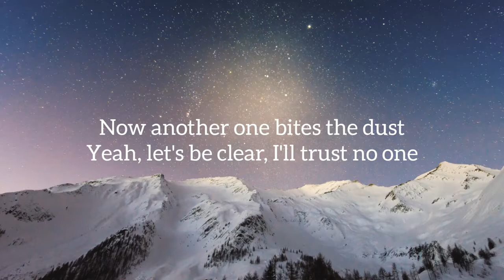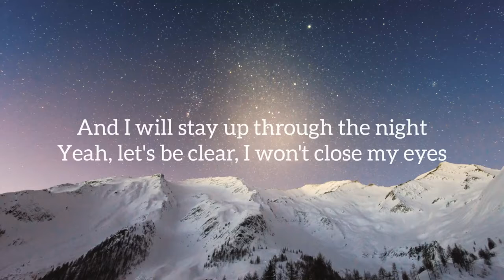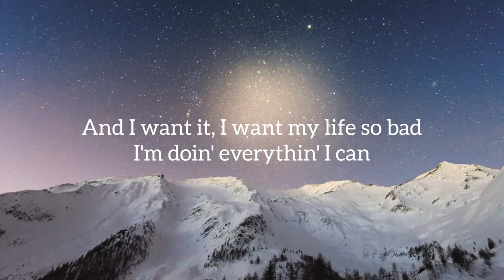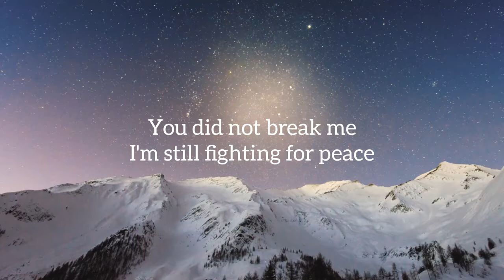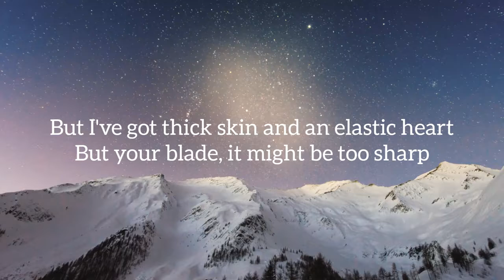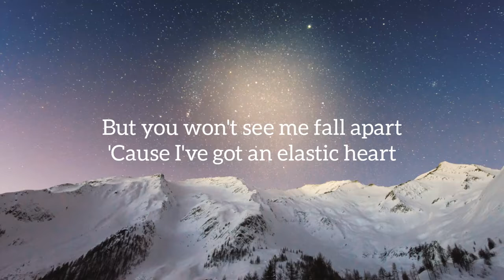Sia - Elastic Heart (Lyrics)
If any producer or label has an issue with this video, please get in contact with us and we will delete it immediately.

Elastic Heart lyrics

Oh, why can I not conquer yêu?

But I've got thick skin and an elastic heart

Yeah, let's be clear, I won't close my eyes